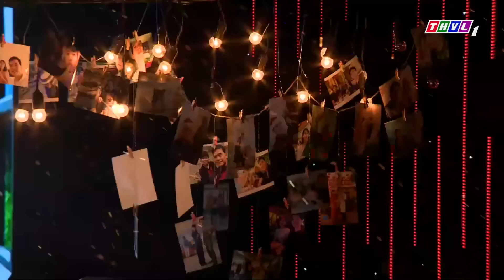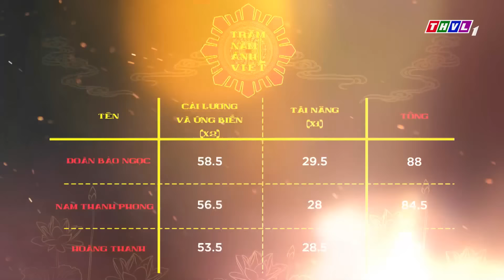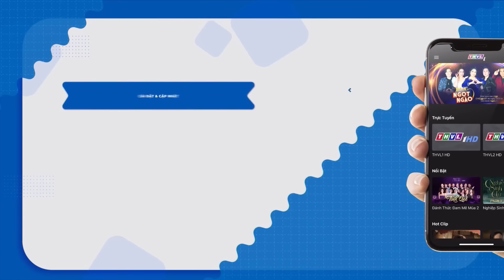MUỐN XỈU với bản song ca của hai "ĐẠI THỤ" CẢI LƯƠNG được tái hiện trên sân khấu NGHỆ SĨ THẦN TƯỢNG